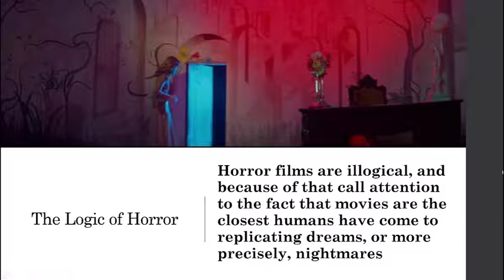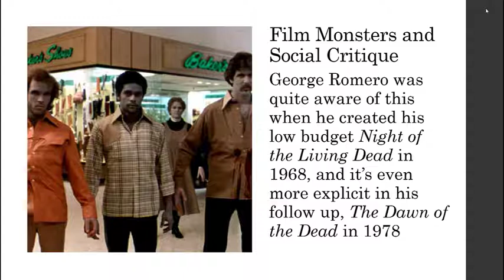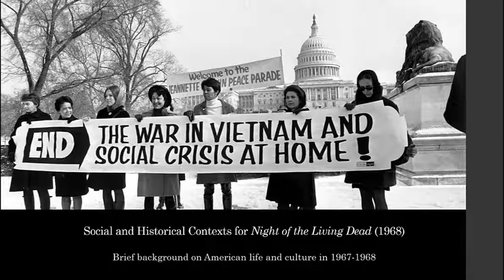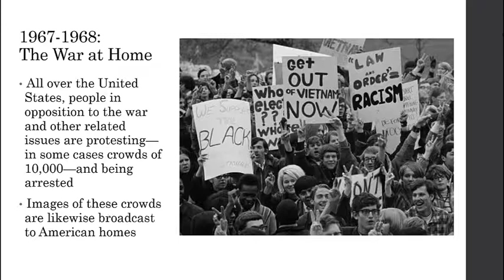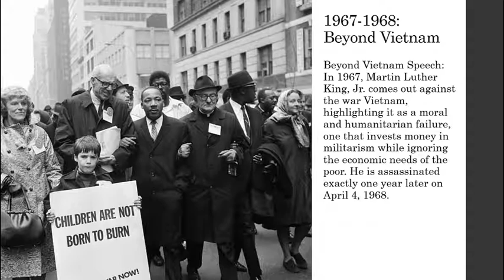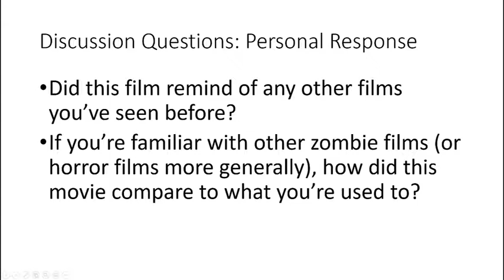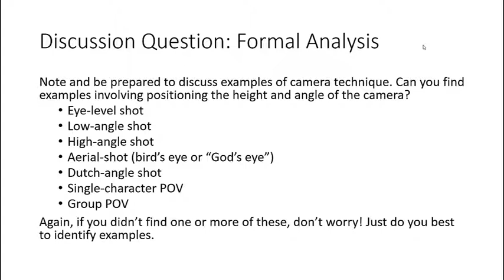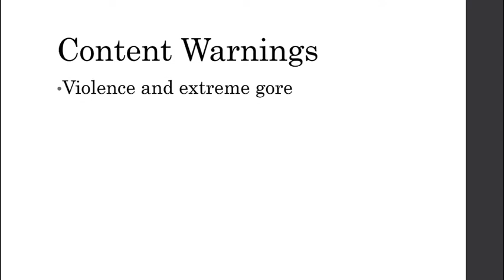George Romero Night of the Living Dead Lecture